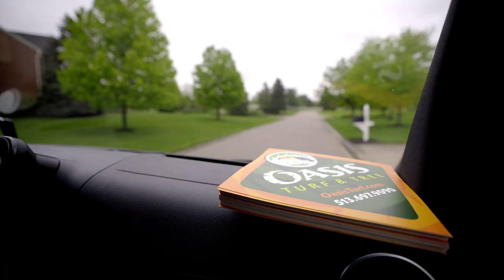Oasis - Tree & Shrub - 4K